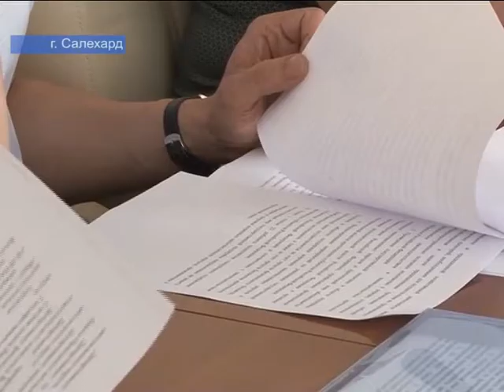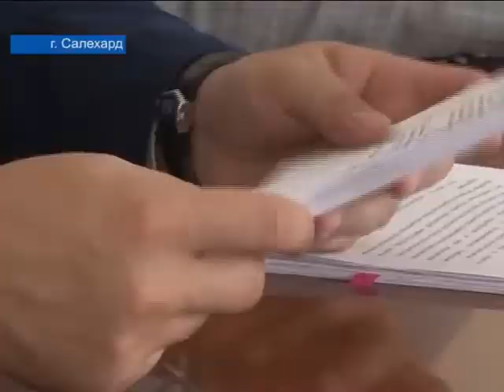Гарантии северянам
В Салехарде состоялось заседание рабочей группы по работе с проектом федерального закона «О развитии Арктической зоны Российской Федерации»